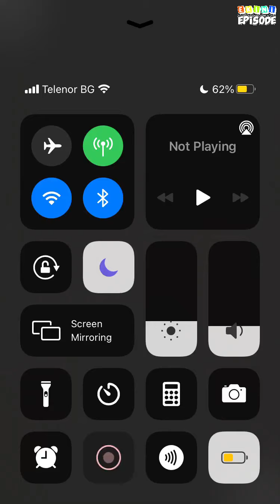Strawberry Lemonade - Episode 9 | Episode Choose Your Story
Estella's world took a sharp turn one year ago, when her life drastically changed forever. Will it change once more when she meets a British boy visiting America on his gap year?

Credit: Chloe
Author's IG: @chloe.writes